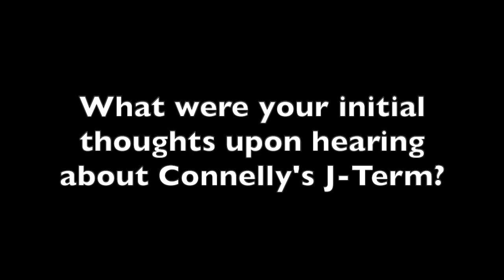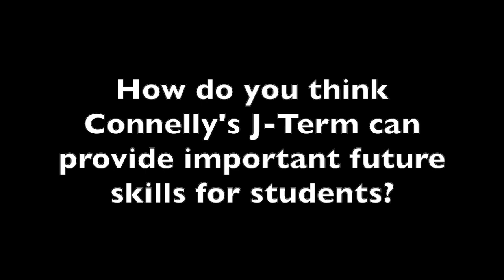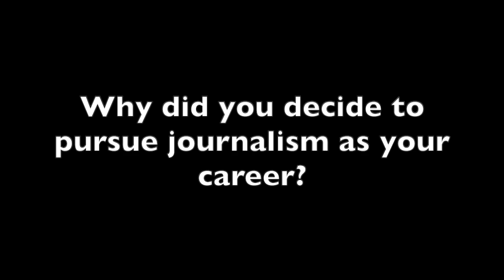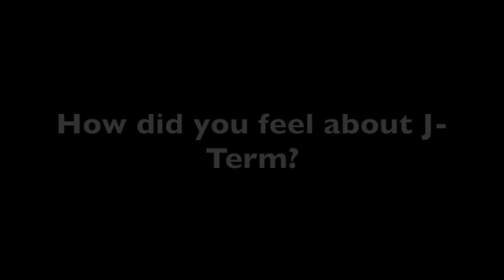J-Term with Diocese of Orange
This video is about J-Term